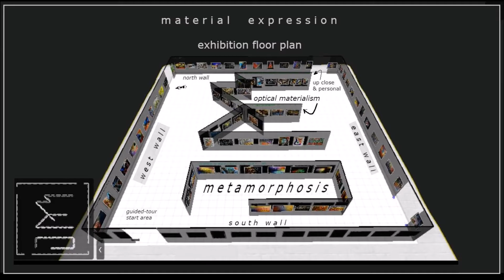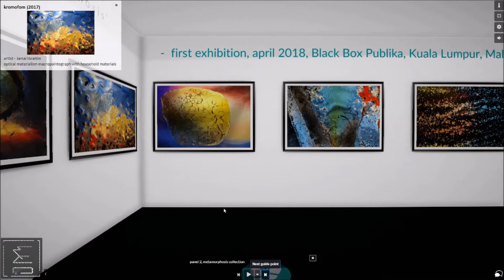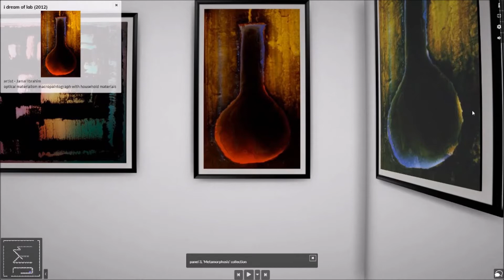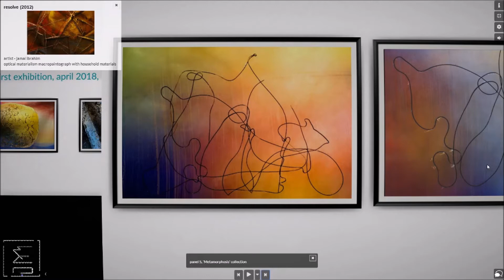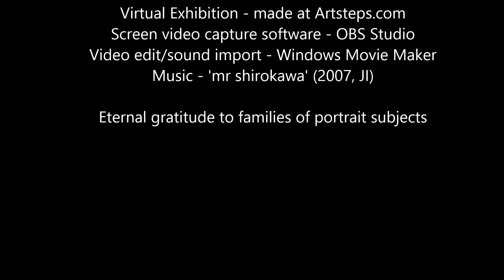MATERIAL EXPRESSION parts 1-3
On the 2nd anniversary of my first solo exhibition at Black Box Publika, Kuala Lumpur, Malaysia, April 2018.

The art that I do. I have 3 solo exhibition art collections, where they are as stretch-framed canvas prints about 1 metre long:

'Metamorphosis' (2018, Malaysia) - 31 pieces
'Optical Materialism' (2018, Oxford, UK) - 6 added pieces
''Up Close & Personal' (2019, Malaysia) - 12 added pieces

This is my interaction with the pieces as displayed in my virtual meta - art exhibition, 'MATERIAL EXPRESSION', up at Artsteps.com.  Parts 4a and 4b of the exhibition (recent pieces), will follow soon.

This is not digital art using apps. All pieces use a self-innovated technique called 'optical materialism macropaintography', a combination of applying household materials to a surface, sometimes physically changing them, and close-up photography of the resulting construct with coloured materials in the background. My background is science and the technique is the result of experimentation and development since 2009.

Thank you fellow art-followers Mior and Dahlia for believing the very improbable and twisting my arm to exhibit the results of my art experiments.

Jamal Ibrahim
Oxford
UK
2020 april 6